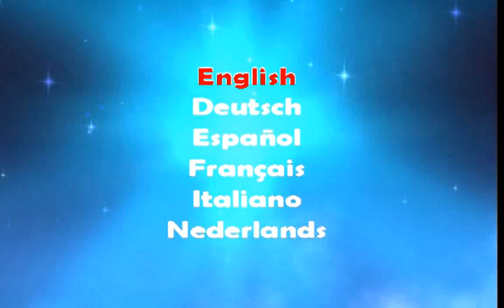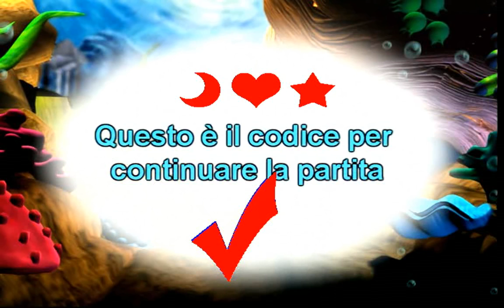Freddi Fish: Il caso della scuola infestata (Parte 1)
Gioco per DVD di Freddi Pesce.